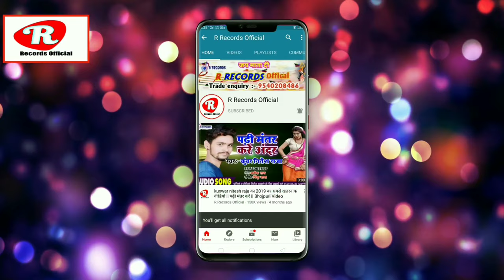Yashu Yadav के arkestra गाना || कोकरा के बिल जइसन कइले बा छेद के || Kokra k bill jaisan kaile baa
☛Title :-
☛Singer :- Yashu Yadav
☛Lyrics :-  milan
☛Recording :- star  Recording Studio Mothahri
☛Sahyog:-  ajay kuamr, suman kumar
☛Coreografar:- Ravikant sinha
☛Video Dirctor:- sonu kumar
☛Lebal - R Records Official ☛Title :-
☛Singer :-
☛Lyrics :-
☛Recording :- R Recording Studio Hilsa
☛Sahyog:-
☛Coreografar:-
☛Video Dirctor:-